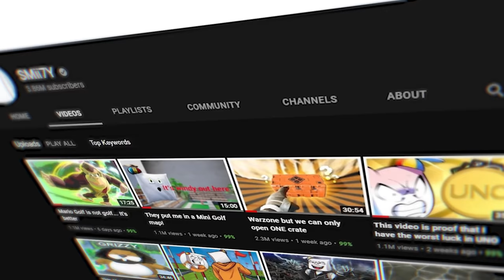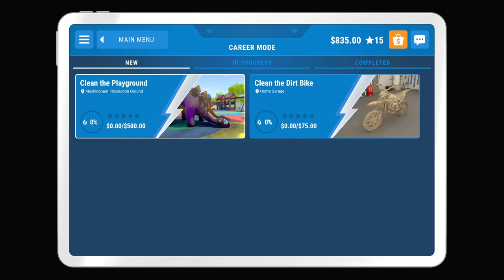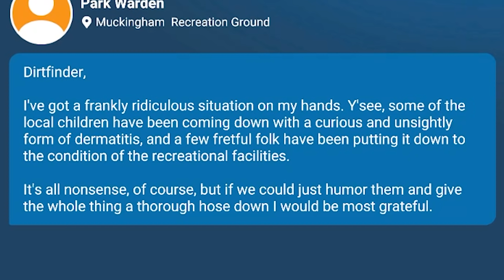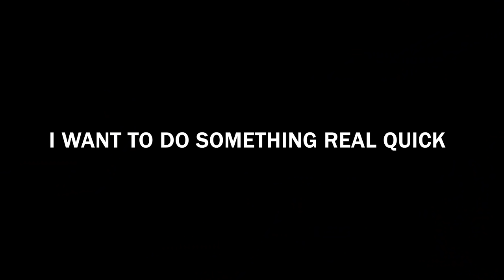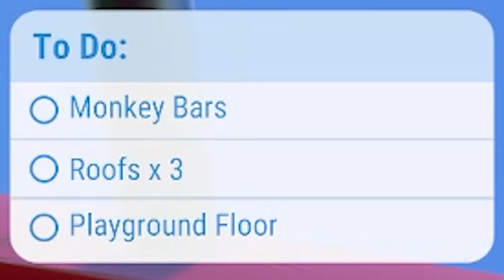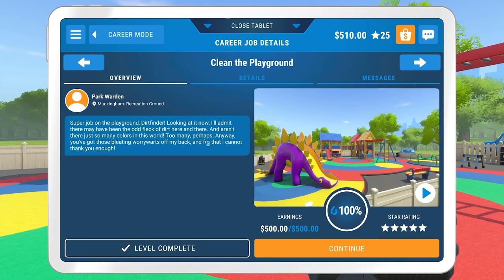This is the best PowerWash Simulator mission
PowerWash Simulator. The most satisfying game available is back and better than ever.